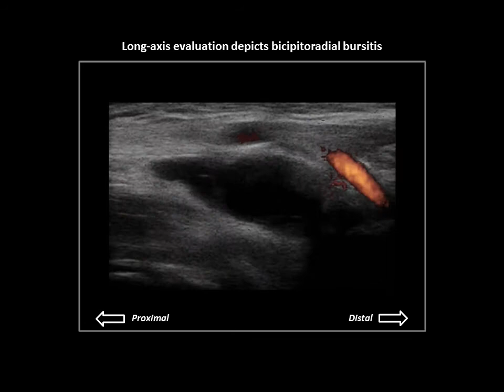Bicipotoradial bursitis on dynamic elbow ultrasound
The bicipitoradial bursa is a potential space lined with a synovial membrane that secretes fluid to reduce friction between the distal biceps tendon and the radial tuberosity. When normal, bicipitoradial bursa is virtual and not visible at ultrasound; hence, the diagnosis of bicipotoradial bursitis is suggested by sonographic detection of any amount of fluid in the bursal cavity. Patients with bicipitoradial bursitis typically present with an asymptomatic mass in the cubital fossa. Enlargement of the bicipitoradial bursa can develop from a number of causes, but most frequently results from repetitive microtrauma as the forearm moves from supination to pronation and the biceps tendon curls around the radius, compressing the interposed bursa and predisposing to bursitis. Doppler evaluation may be useful to investigate bicipotoradial bursitis because blood flow rates in normal bursae are relatively low and neovascularization suggests an active process that can correlate with symptoms. Adequate settings are essential to maximize low flow detection, and the color box must be sized to the area of interest to reduce background noise and optimize system resources.